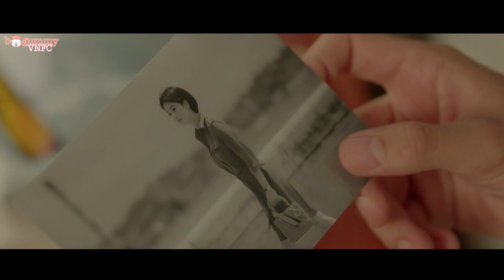[FMV][Vietsub + Kara] Lee So Ra (이소라) - Into My Heart (그대가 이렇게 내 맘에) || ENCOUNTER OST Part 2